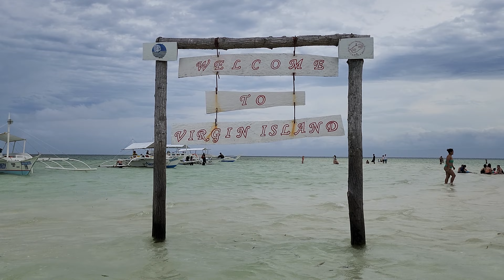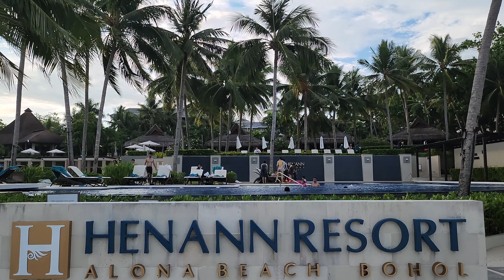Bohol Island Hopping | Balicasag Island | Virgin Island | Henann Resort Alona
This is the second day of our Bohol Family trip. We did the island hopping activity where we visited Balicasag Island and did snorkeling and swam with Sea Turtles (Pawikan). After Balicasag Island, we then proceeded to the Virgin Island which is actually a sandbar. But when we arrived, it is already high tide. Virgin Island went viral before because of the overpriced food being sold by local. It was already addressed and there was no sign of food vendors around the sandbar anymore.

It was a half day activity and we was back at the port perfect for lunch. We had our lunch at Henann Resort. In the afternoon, we just enjoyed the amenities of the resort. It was just a very relax and chill afternoon for all of us.

Title: Marlboro Lite
By: Spazz Cardigan